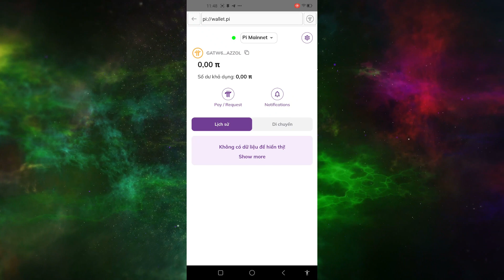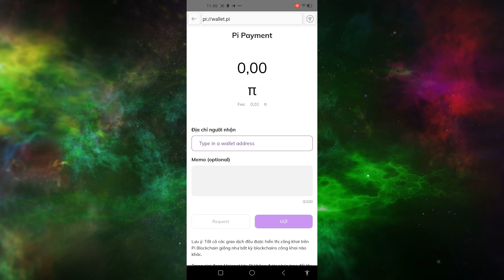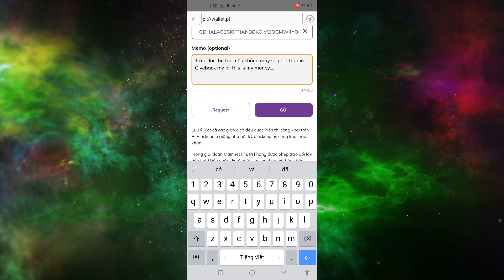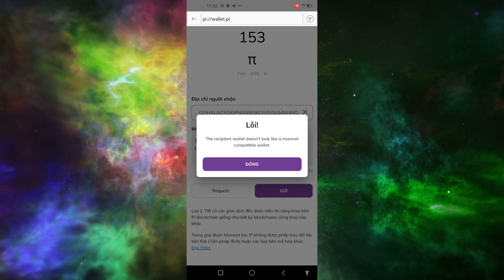Hacker hãy trả Pi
với giao diện mới của ví Pi, bạn có thể nhắn trực tiếp đến tên hacker đã hack ví của bạn